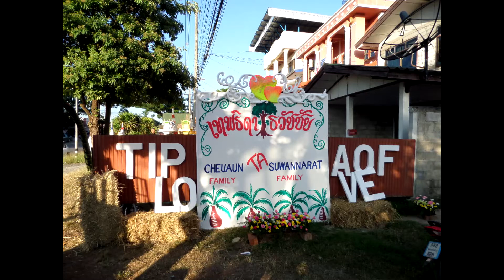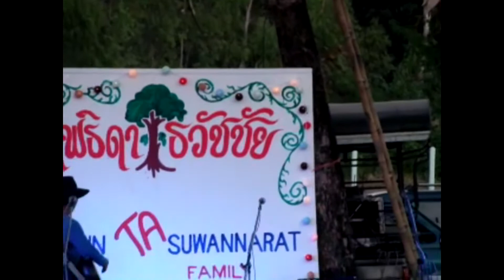เทพคีรี งานแต่งงาน เทพธิดา& ธวัชชัย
วิดีโอเก็บภาพ เตรียมงานเลี้ยงแต่งงาน แบบลูกทุ่ง... สบายๆเป็นกันเองที่ทุ่งนา
ให้ดูเป็นตัวอย่าง บางตอน...ฉบับเต็ม รอชม ผลงานจากช่างภาพมืออาชีพ จากเมืองเลย... 5 ธันวาคม 2558